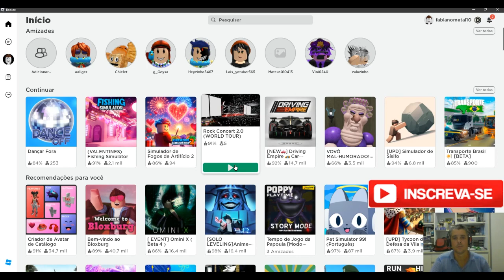Fabiano Metal jogo Rock Concert de Novo com a música Experimento de Fabiano Metal e com ajuda de IA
Entre no mundo emocionante de Rock Concert no Roblox com nossa playlist de vídeos gameplay! Descubra as melhores performances, estratégias e dicas para arrasar nos palcos virtuais. Ideal para jogadores que querem aprender novos truques, competir em desafios e explorar todas as funcionalidades deste jogo vibrante e cheio de energia. Junte-se a nós e torne-se uma estrela do Rock Concert no Roblox!